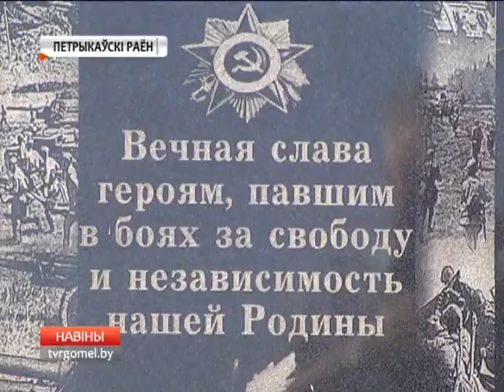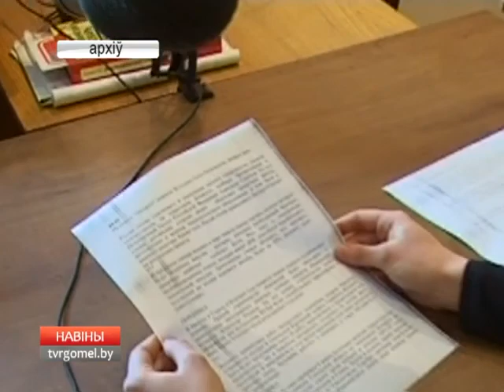14 08 2017 НОВОСТИ 15.30